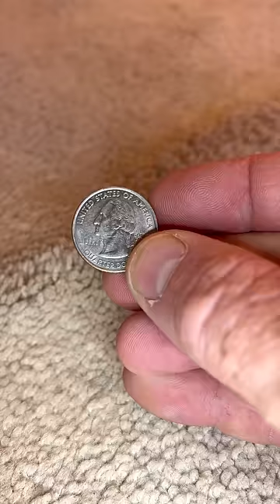Coin flip carpet quote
If you are looking to repair your carpet and have limited tools/experience, check out DIY Carpet Repair in 3 Easy Steps